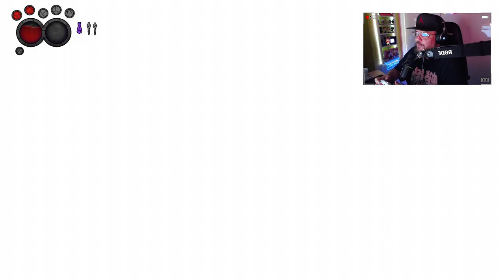Aeterna Noctis #6: Alma gris.